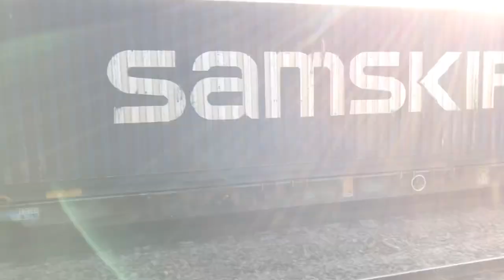66707 “Sir Sam Fay” with 26 containers 18:28 running 4 minutes late Lea Road 195020 departing 8/7/23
66707 “Sir Sam Fay” with 26 containers 18:28 running 4 minutes late running as 4E39 Tilbury Container Srvs Gb to Wakefield Europort Gbrf with 195020 Northern Trains 1L73 18:34 Leeds to Lincoln passenger service departing Lea Road Gainsborough 8/7/2023